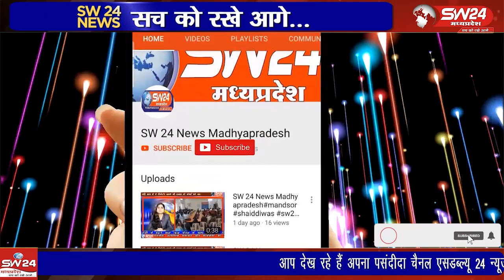झारखंड के जैन तीर्थ सम्मेद शिखरजी की पवित्रता भंग के विरोध में बुधवार के दिन बागली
झारखंड के जैन तीर्थ सम्मेद शिखरजी की पवित्रता भंग के विरोध में बुधवार के दिन बागली और चापडा मे जैन समाज व्दारा दोपहर 2 बजे तक व्यवसाय बंद रखकर विरोध किया गया।